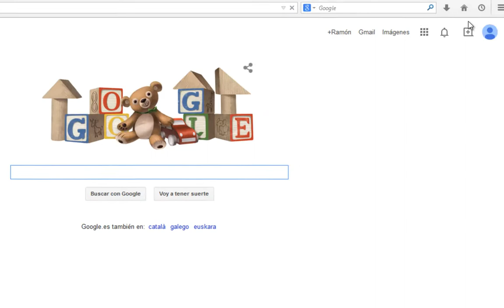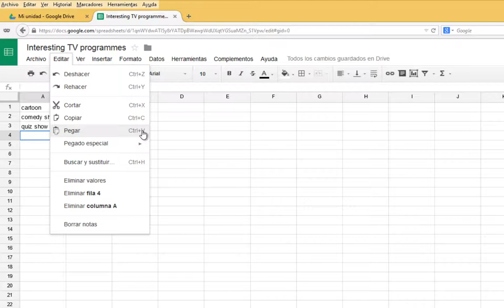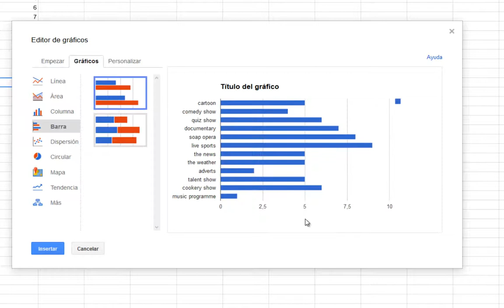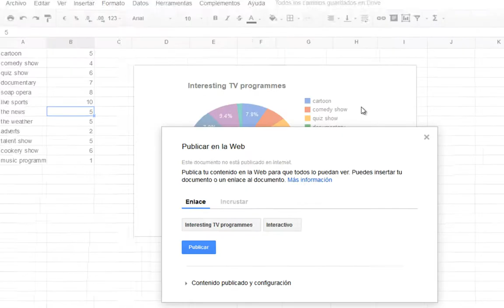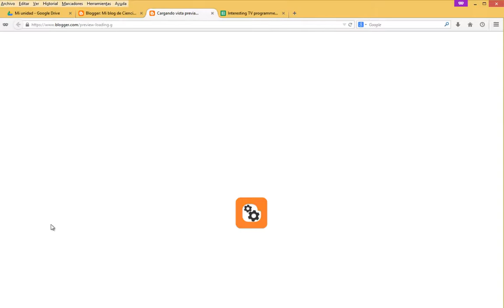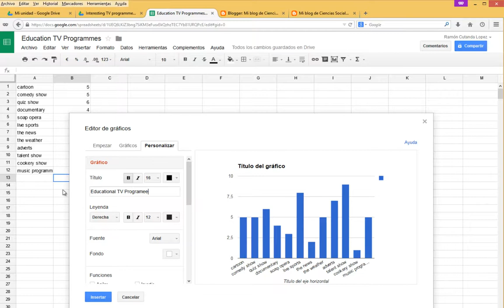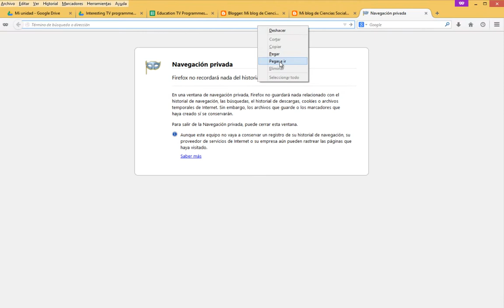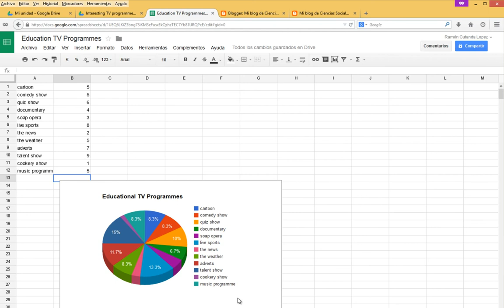Creación de graficos Google Drive y publicación en Blogger